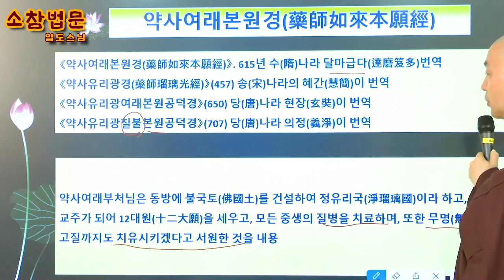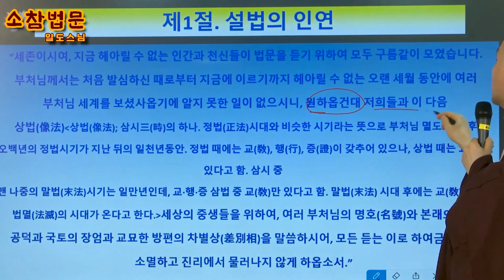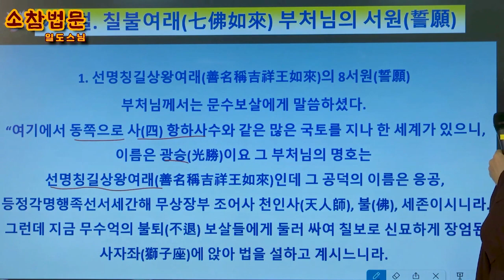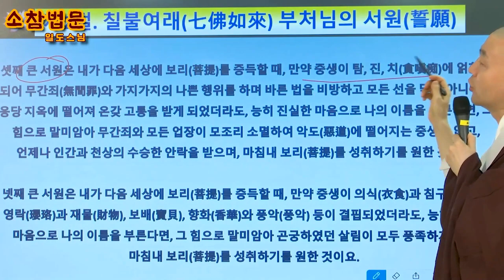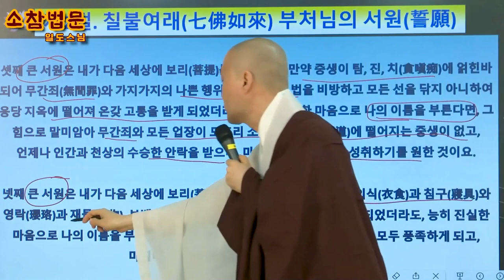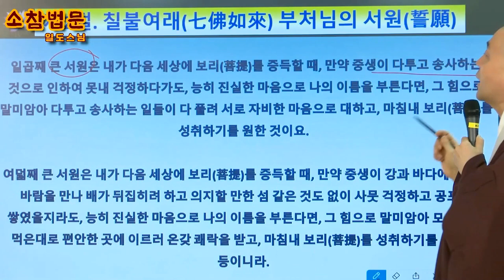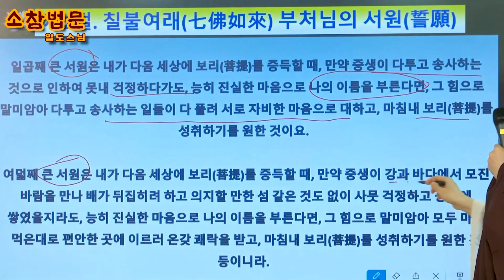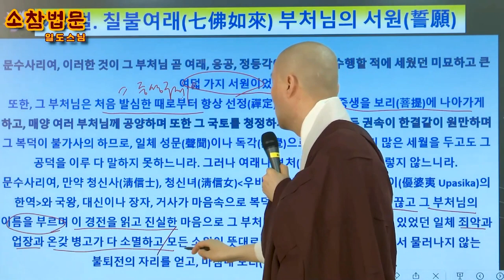부처님의 불호를 칭명염불하면 얻게 되는 가피들? 소참법문 일도스님 약사재일 21년4월19일 칭명염불하면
어렵고 힘들 때, 불안하고 고통스러울 때 부처님의 불호를 칭명염불하면 어떻게 되는지를 일도스님께서 자세히 법문해주십니다.